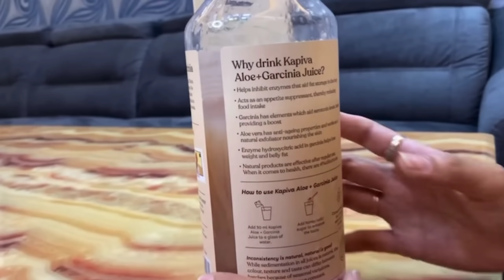How To Lose Thigh Fat | imkavy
In this video, I'll be showing you all How TO Lose Thigh Fat. Learn how Kapiva’s Aloe Garcinia helps weight management, naturally.
To Buy Kapiva Aloe Garcinia Juice click on this .

By the end of this video, you will learn 🎫 -:

• How does aloe vera juice reduce belly fat?
• Is Garcinia juice good for weight loss?
• Does aloe vera make you lose belly fat?
• Why is aloe drink good for you?

Maintaining a healthy weight is important to lower the risk of heart disease, diabetes, high blood pressure, and other health issues.
Kapiva's Aloe Vera Garcinia helps you lose weight without additional exercise or dieting. It is a herbal drink to lose weight that boosts the fat-burning potential of the body.
Get rid of stubborn fats in your body today!

Strengthen your immune system without losing taste, and flavor. It is an effective ayurvedic weight loss drink containing natural remedies.

It is an ayurvedic juice for weight loss that is organically cultivated from the fresh pulp of Rajasthan’s Aloe Barbadensis Miller Plant and Kokum (Garcinia Indica).

Kapiva's ayurvedic weight loss products take care of overall healthcare focusing on nutrition cultivating a balanced lifestyle. One can take it as dietary principles, a natural belly fat burner and remedies to quick weight loss.

Consume Kapiva's Aloe Vera Garcinia juice, the best weight loss drink, daily to rejuvenate yourself and make your body feel better & lighter!